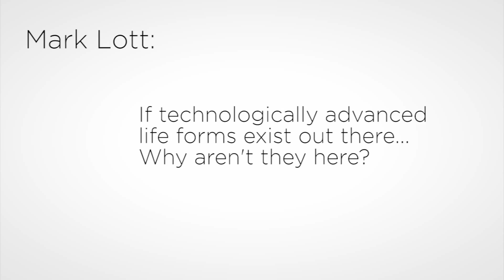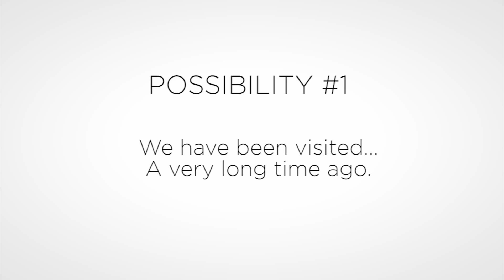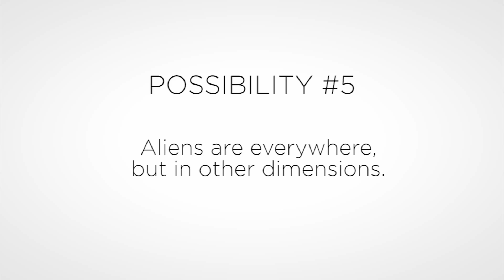The Fermi Paradox - 10 Mind-Blowing Explanations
A lot of this came from - where else - an awesome article on Wait But Why.

Here I take a question by Mark Lott, asking why, with all the billions of stars out there, we haven't been able to detect a single intelligent civilization out there. This is the Fermi Paradox.

The universe is impossibly big. Even our own galactic backyard has 10,000 stars for every grain of sand on Earth. Shouldn't it be teeming with intelligent life? If this sounds bizarre, the reasons science has come up with to explain this are freaking bananas.

Pass this around! Blow some minds!